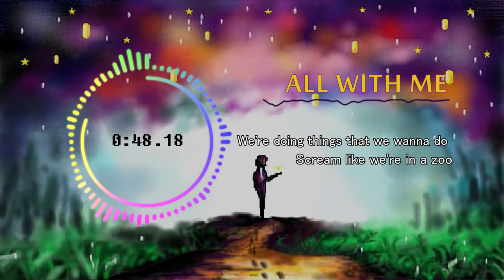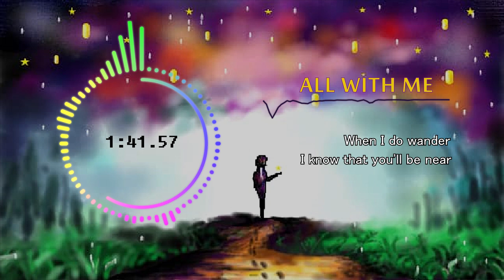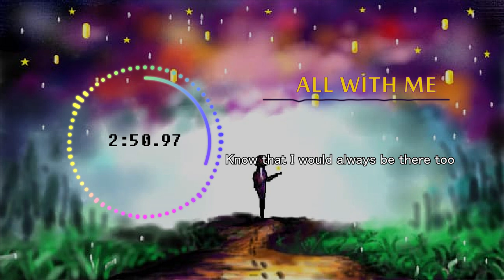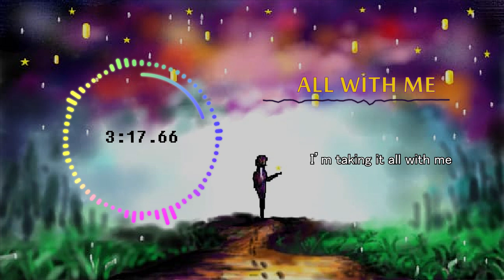All With Me - Chung Ling High School Form 6 Graduation Song #2 (Lyric Video)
All with me
Composed by Yee Wei Sheir and Ong Hui Ying
Lyrics by Ong Hui Ying
Produced by Yee Wei Sheir
Edit by Alex Foo
Special thanks to Thum Jun Tian and Tan Chwee Yen

Walking through the door
Your smile was tight
And you said hello

Time did wonders
And now you are dear
When I do wander
I know that you'll be near

We're doing things that we wanna do
Scream like we're in a zoo
Singing loud out of tune
Laughing cause
Laughing cause

It always feels like home
Every little thing about you
I'm taking it all with me

No matter how it goes
I know I am not alone
And you should know
Know that I would always be there too

Laughing cause
Scream like we in a zoo
Laughing cause

Laughing cause
Laughing cause